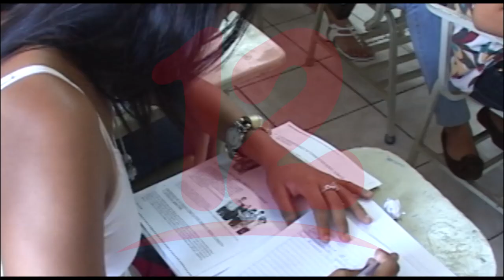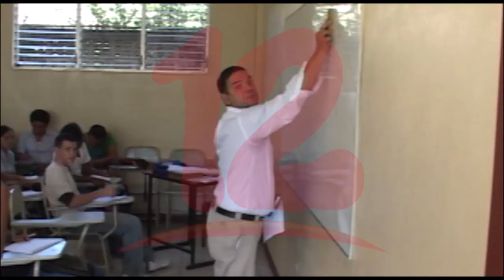Expertos en temas educativos en desacuerdo ante eliminación de examen de admisión.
NosResistimosAlEmbargo Vicente Martínez experto en temas educativos, afirma que es una mala decisión que se eliminen el examen de admisión en universidades públicas.